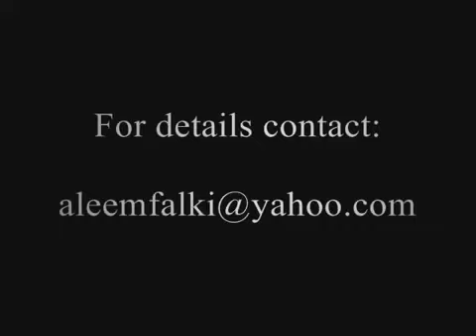Why Dowry Is Illegitimate in Islam By : Dr_Aleem_Khan_Falaki Part-2